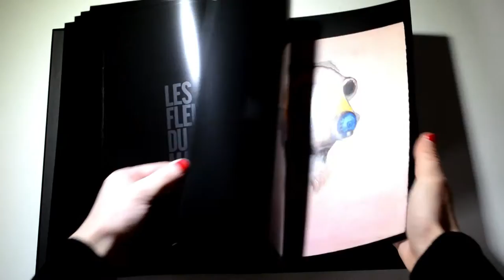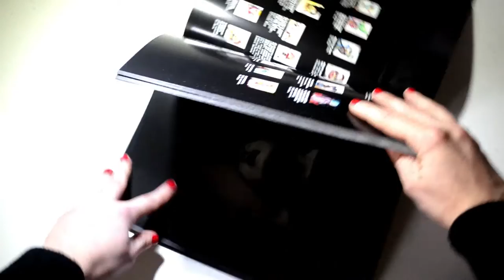Marilyn Manson & David Lynch: Genealogies of Pain (book)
Book I bought several years ago!

Author:Cathérine Hug; David Galloway
Publisher:Moderne Kunst Nürnberg
Publish date:30-Apr-2011
Subject:Arts & Photography / Individual Artists / Monographs
No. of pages:176
Format:Hardcover

Description:
With his brutal post-industrial music, theatrical makeup and controversial lyrics about serial killers and Satanism, shock rocker Marilyn Manson has stood as an icon for a generation of dispossessed teens. It is less well known that Manson has been painting pictures since 1999. Genealogies of Pain presents 30 of his paintings, executed over the past ten years. Manson's portraits of cartoonish characters are rendered in delicate pastel colors, but the subject matter accords with his notoriously morbid aesthetic: one figure gnaws off his own fingers, another wears a gas mask. This volume pairs Manson with filmmaker David Lynch, who has also made a living out of mining mankind's darkest carnal fears. Included here are stills from four of Lynch's early short experimental films, Six Men Getting Sick, The Grandmother, The Amputee and The Alphabet, which employ similar themes of physical and psychological trauma. An interview with Manson explores his techniques and relevant art historical traditions.